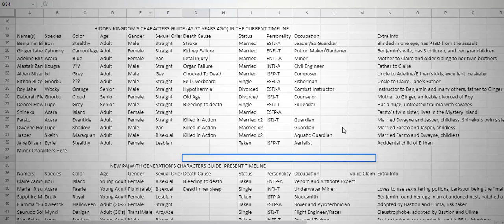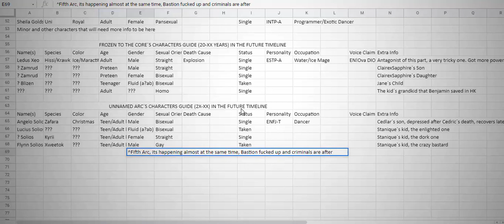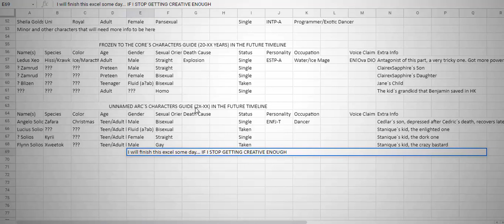Excel Of My Arcs - WIP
TW: Deaths mentions and potential spoilers to my arcs.

Hey, I am not dead, college and life are just sucking my energy to draw, but I will bring you a speedpaint ASAP xD